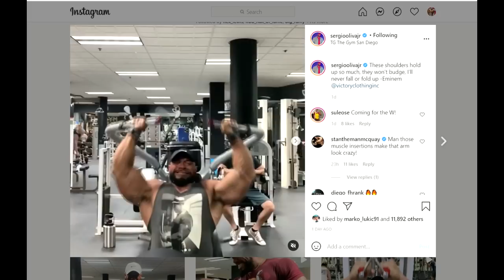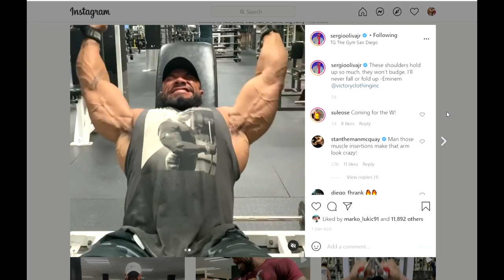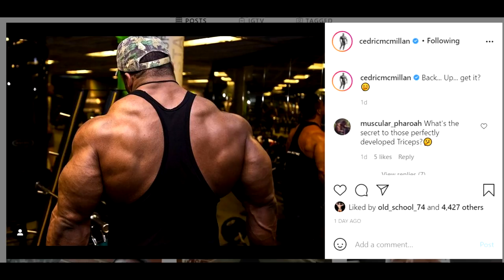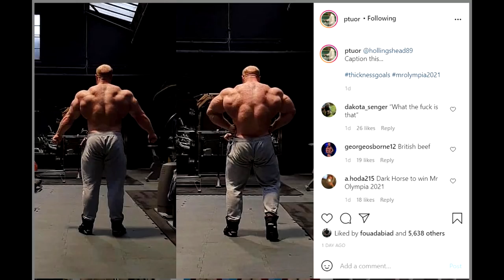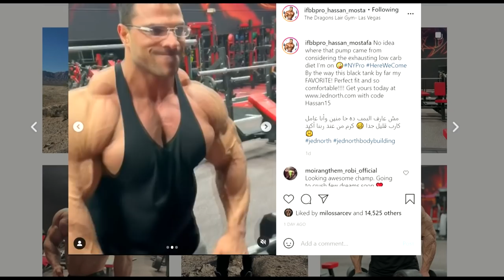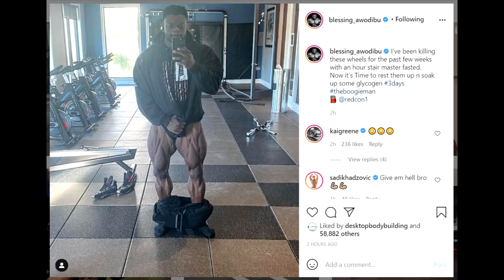Blessing SHOWS LEGS! Too SMALL?? + Akim Williams Looks HUMONGOUS + Hassan Conditioning + MORE!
TIMESTAMPS:
00:00 - Start
00:02 - Akim is huge
02:33 - Sergio update
04:16 - Cedric off season
05:30 - Samson Dauda is massive
06:05 - James Hollingshead a mass freak
06:49 - Hassan Conditioning
09:16 - Blessing shows legs